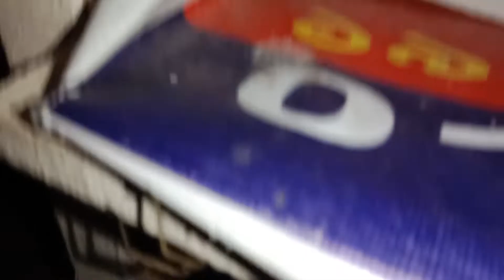মাকড়সা।। অধবুধ মাকড়সা।। এ কেমন মাকড়সা দেখলে ভয়